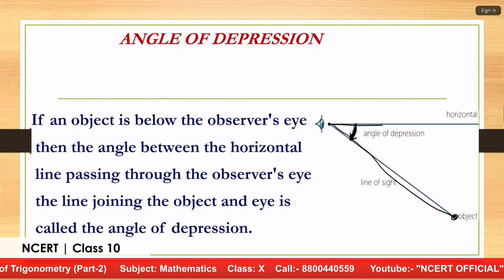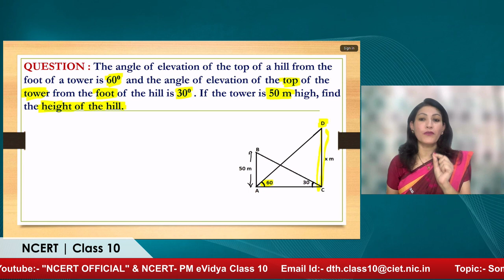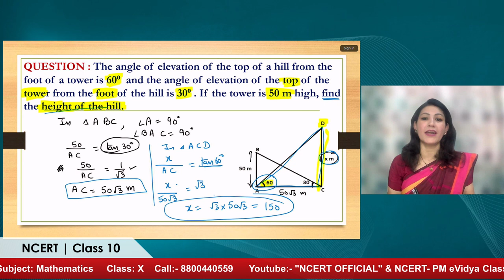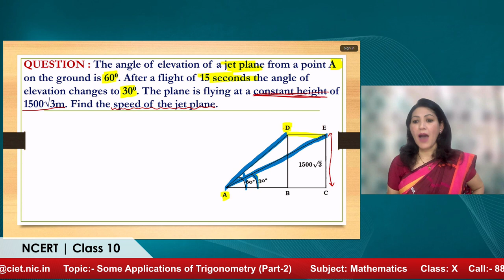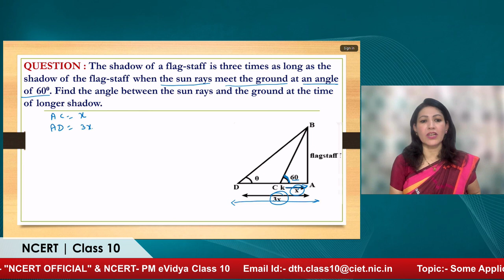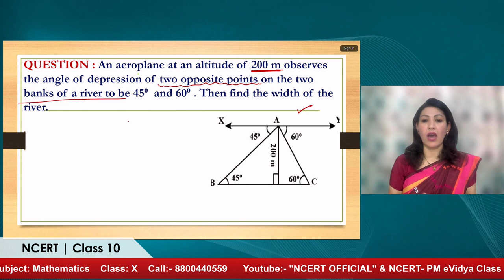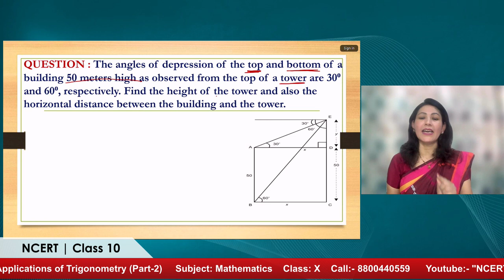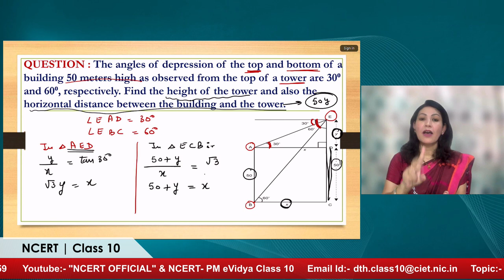Live Interaction on PMeVIDYA : Some Applications of Trigonometry - II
Some Applications of Trigonometry - II
Subject: Mathematics      Class:  X

Sahyog Session
Mon-Fri                                             5-5.30pm

The programs can be viewed on:
1. DD Free dish channel #2022 to 2033 ( PM eVidya  Class 1 to  PM eVidya Class 12)
2. Zee Dish TV Channel #950
3. Jio TV App
4. ‘NCERT OFFICIAL’ YouTube Channel